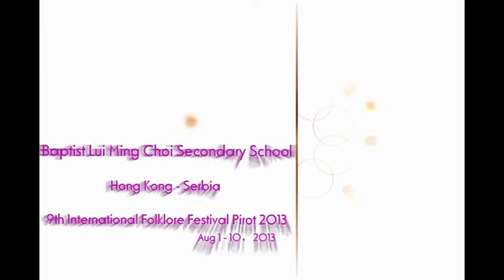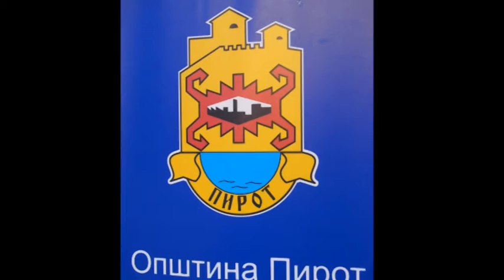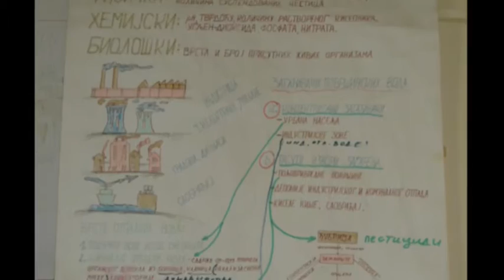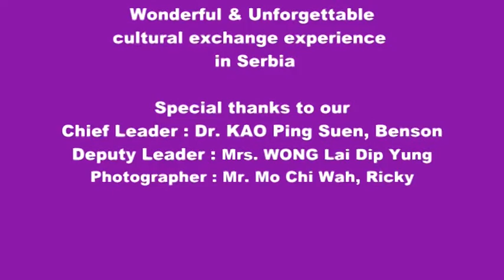浸信會呂明才中學舞蹈組20130801塞爾維亞舞蹈交流 照片專輯